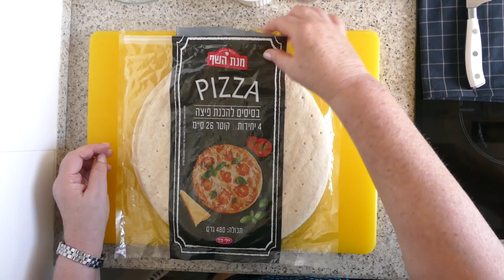Пицца по -восточному Лахмаджун! Ленивый рецепт! Израильская кухня!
В этом видео вы увидите как приготовить дома восточный фастфуд. Это Лахмаджун -восточная пицца! Готовить Лахмаджун совсем несложно, а в нашем случае ещё и лениво!

Рецепт:
4-6 готовых лепёшек тортилья, лаваш или база для пиццы(тесто бездрожжевое)
300 гр мясной фарш (у меня говядина)
2 помидора(средних)
1 луковица
1сладкий перец
1маленький перчик чили
20 гр петрушка
2 зубчика чеснок
1 ст.ложка томатная паста
2 ст.ложки раст.масло
1 ч.ложка сладкая паприка
1 ч.ложка камун (зира)
1 ч.ложка соль
0,5 ч.ложка черный перец
Для подачи:
Сок лимона
Зелень петрушки или кинзы

1. Измельчить в блендере или с помощью мясорубки, очищенные от кожицы помидоры, очищенный от семян сладкий перец, перчик чили, чеснок, лук.
2. В миску с фаршем выложить измельченные овощи, добавить специи и раст.масло. Все тщательно вымесить в однородную массу. Зрительно поделить массу на количество лепёшек.
3. Каждую лепешку намазать тонким слоем  мясной начинкой.
4. Готовить лахмаджун на сухой сковородке,лепешкой вниз, под закрытой крышкой, на среднем огне, до готовности мясной начинки.
5. Готовые лепешки складывать стопкой одна на другую. Каждый раз накрывая как колпаком глубокой миской. Это нужно, чтобы лепешки пропарились и смягчились.
6.Подавать лахмаджун с зеленью и лимонным соком, свернув лепешку рулетиком.